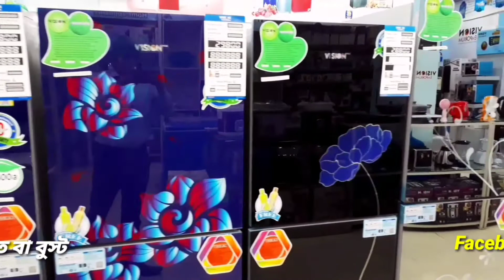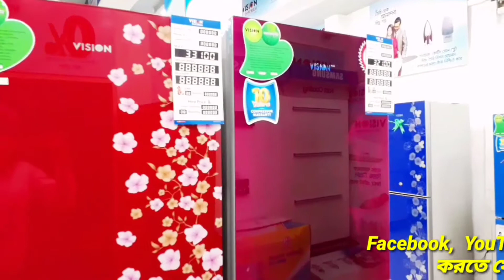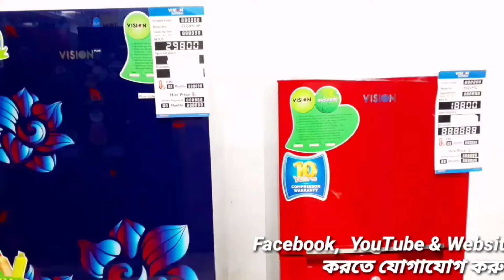কমদামে সেরা কিছু রেফ্রিজারেটর | Vision Fredge price in Bangladesh | Samsung Fedge | Walton fedge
রেফ্রিজারেটর কিনতে চাইছেন ? তাহলে আগে ভিডিওটি না টেনে দেখুন অনেক কিছু জানতে পারবেন।

         ভিডিওটি রিকুয়েষ্টের হওয়ায় ভিডিওর শুরুতে সেই রিকুয়েষ্টকারী ভায়ের ইদের মাংস রাখবার জন্য ফ্রিজ লাগবে তাই তার উদ্দেশ্যে অনেক মাংসের কথা বলা হয়েছে।  আর জব করি তো তাই টাইম ও কম তাই ভিডিওর মানের দিকে নজর দিতে পারছি না তাই দয়াকরে কেও খারাপ ভাবে নিবেন না ।

আপনার কিছু জানবার থাকলে কমেন্ট করুন।